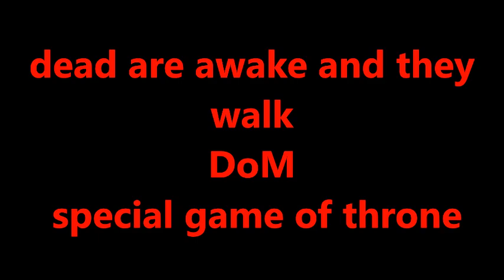dead are awake and they walk DoM special game of throne